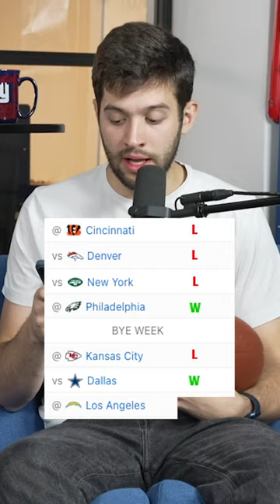Predicting the Buffalo Bills' Record in 2023 🦬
We predicted exactly how the Buffalo Bills' 2023 NFL season will go.

We all have that group chat debate where everyone has an opinion but no one has the answer.  Caps Off is where Adam, Felipe and Jack give NFL takes that get a “hats off” reception, but they all come with “no cap”.

Hosts🎙
Adam (@TGDTabs)
Felipe (@Fe1ipeFontes)
Jack (jack_parodi)
Matan (@matanmann)

Follow Caps Off on Instagram (@capsoffpod) and Tik Tok (@capsoffpodcast).